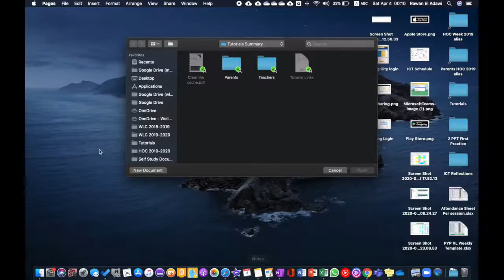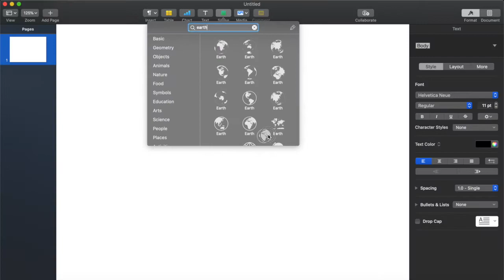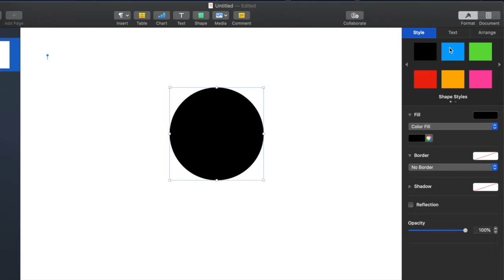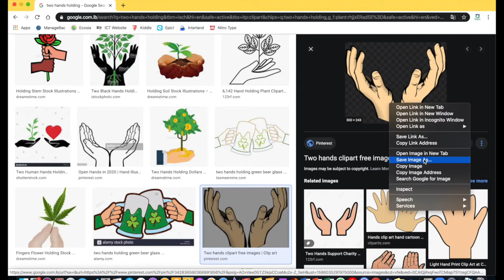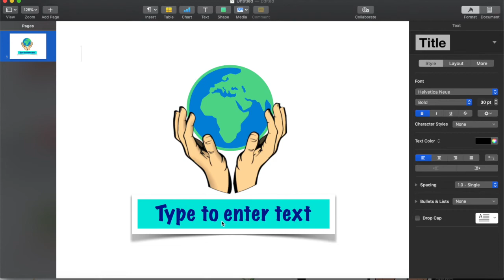Create a Logo using Pages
This video explains how to create a logo using the application Pages in very simple steps.